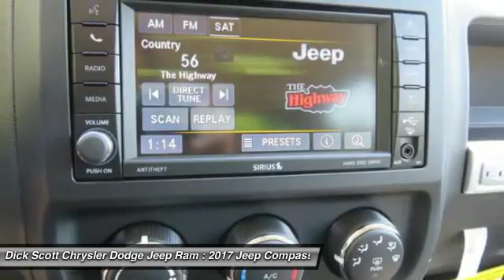2017 Jeep Compass Plymouth MI J17C009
2017 Jeep Compass Sport

684 W. Ann Arbor Road

Don't miss this 2017 Jeep Compass. It's equipped with Automatic transmission and features a Redline 2 Pearl Coat exterior. With 5 miles, You'll want to take this car home. Make a great choice today.